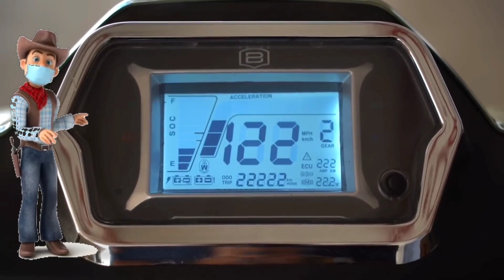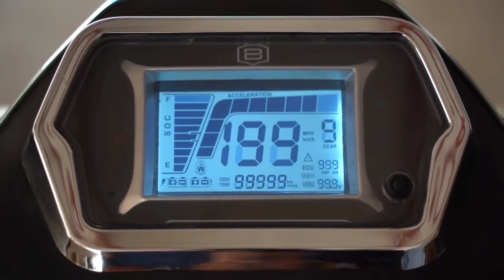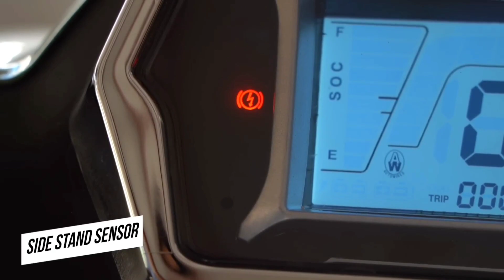Okinawa i praise को कड़ी टक्कर देने के लिए इंडिया में लांच हुई Bgauss d15 इलेक्ट्रिक स्कूटर।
Hi